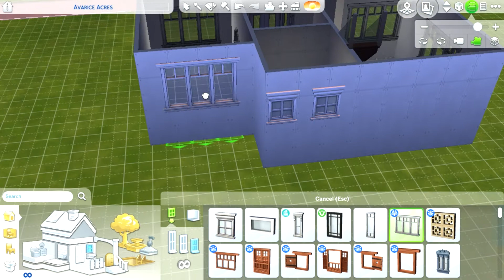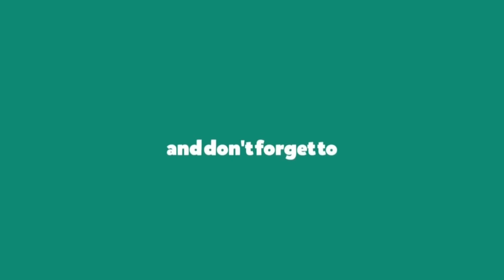Speed Build In The Sims 4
Thank You For Watching See You In My Next Video Please Give This Video A Like And Comment Some Question You Have About Me And Most Important Do Not Forget To Subscribe You Can Find My Social Media Down Here